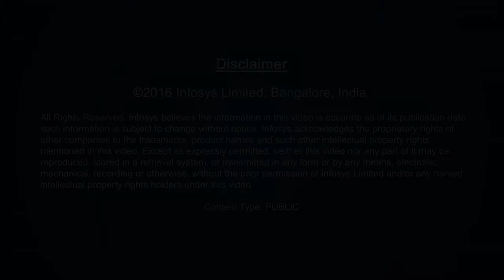Infosys helps Becton, Dickinson and Company (BD) launch a new e-commerce platform on Hybris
In this video, Erik Molitor, VP of IT, Becton, Dickinson and Company (BD), discusses how Infosys partnered with BD to roll out a cross geography e-commerce platform, Hybris, in an accelerated time frame. Infosys has implemented many value-adding projects in the customer-facing and e-commerce space for BD, and has emerged as a strong collaborator.